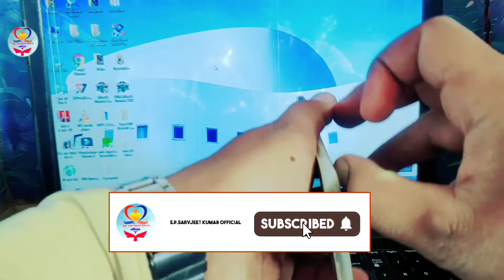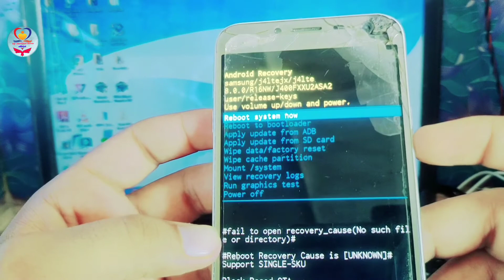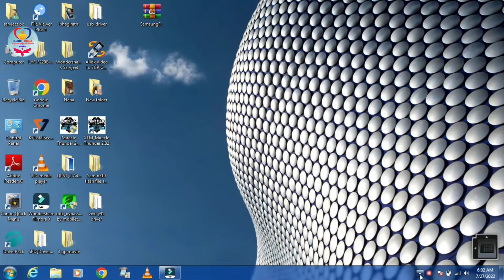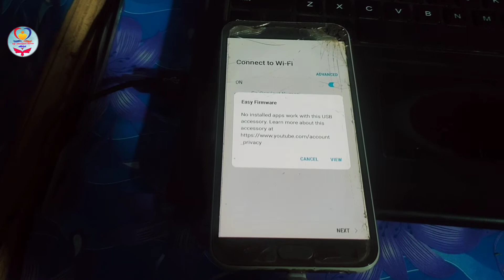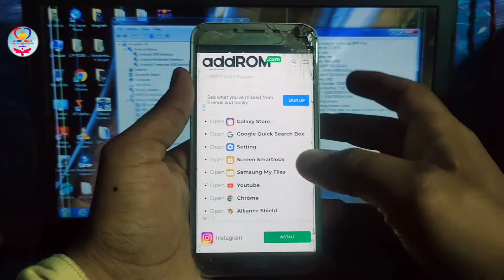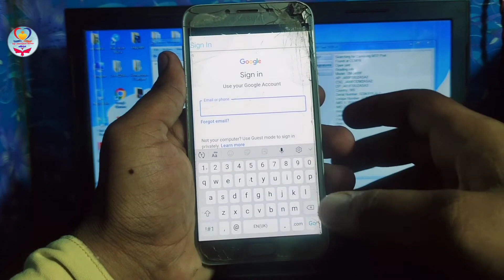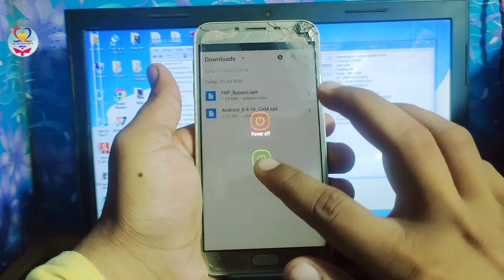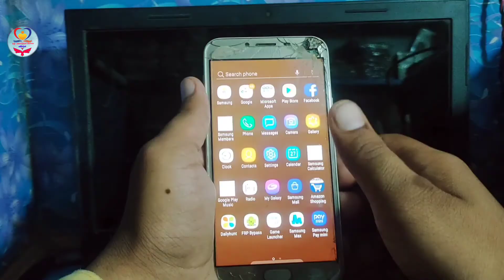Samsung Galaxy J4 Hard Reset(J400F)& Frp Bypass||New Trick 2022 |Bypass Google Account 100% Working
Namaskar Doston Mera naam hai sarvjeet aur aap dekh rakhe hai (sp sarvjeet kumar official)
    ʟɪᴋᴇ   |  sᴜʙsᴄʀɪʙᴇ   |  sʜᴀʀᴇ   |  ᴄᴏᴍᴍᴇɴᴛ
●▬▬▬▬▬▬▬ஜ۩۞۩ஜ▬▬▬▬▬▬▬●

1. samsung j4 frp unlock without pc
2. samsung j4 frp unlock
3. samsung j4 frp bypass without pc
4. samsung j4 google account bypass
5. samsung j4 frp bypass
6. samsung j4 bypass google account
7. j400f frp bypass android 10
8. j400f frp unlock android 10
9. samsung j4 j400f frp bypass android 11
10. samsung j4 j400f frp unlock android 11
11. how to frp unlcok j400f
12. how to frp bypass j400f
13. how to frp unlock samsung j4
14. how to frp bypass samsung j4
15. frp bypass oneplus j4
16. frp unlock oneplus j4
17. samsung j4 frp unlock android 10
18. samsung j4 frp bypass android 10
19. samsung j400f frp unlock android 10
20. samsung j400f frp bypass android 10
21. samsung j400f google account bypass
22. samsung j400f bypass google account
23. samsung j4 bypass google account android 10
24. samsung j4 google account bypass android 10
25. samsung j4 ka google lock lock kaise tode
26. samsung j4 ka frp lock kaise tode
27. samsung j400f frp reset no gmail login
28. how to frp unlock samsung j4 j400f
29. how to frp bypass samsung j4 j400f
30. how to remove google lock samsung j4
31. samsung j400f frp lock remove
32. samsung j400f google account lock remove
33. samsung j4 j400f bypass google account
34. samsung j4 j400f remove google account
35. samsung j4 j400f google account bypass
36. samsung j400f unlock frp android 10
37. samsung j400f bypass frp android 10
38. j400f google account lock remove
39. j400f remove google account lock
40. j400f bypass google account lock
41. samsung j4 frp unlock new update 2022
42. samsung j4 frp bypass new update 2022
43. samsung j4 frp unlock new trick 2022
44. samsung j4 frp bypass new trick 2022
45. samsung j400f frp unlock new update 2022
46. samsung j400f frp bypass new update 2022
47. samsung j400f frp unlock new trick 2022
48. samsung j400f frp bypass new trick 2022
49. how to frp unlock j400f
50. how to frp bypass j400f
51. samsung j400f remove frp
52. samsung j400f remove google lock
53. samsung j400f frp reset android 10
54. samsung j400f reset frp android 10
55. frp unlock samsung j400f android 10
56. frp bypass samsung j400f android 10
57. samsung j400f remove frp without pc
58. samsung j400f remove google lock android 10
59. how to samsung j4 frp unlock no gmail login
60. how to samsung j4 frp bypass no gmail login
61. how to samsung j4 frp unlock android 10
62. how to samsung j4 frp bypass android 10
63. how to samsung j400f frp unlock no gmail login
64. how to samsung j400f frp bypass no gmail login
65. how to samsung j400f frp unlock android 10
66. how to samsung j400f frp bypass android 10
67. bypass google acount samsung j4
68. google acount bypass samsung j4
69. remove google acount samsung j4
70. bypass google acount samsung j400f
71. google acount bypass samsung j400f
72. remove google acount samsung j400f
73. samsung j400f remove frp lock
74. samsung j400f remove google lock
75. samsung j400f reset frp 2022
76. samsung j400f frp lock android 10
77. how to frp unlock samsung j400f
78. how to frp bypass samsung j400f
79. samsung j400f bypass google account lock
80. samsung j400f remove google account lock
81. samsung j4 frp unlock no gmail login
82. samsung j4 frp bypass no gmail login
83. samsung j400f frp unlock no gmail login
84. samsung j400f frp bypass no gmail login
85. samsung j400f frp unlocked update youtube

Mr Sarvjeet kumar-
Jharkhand (India)